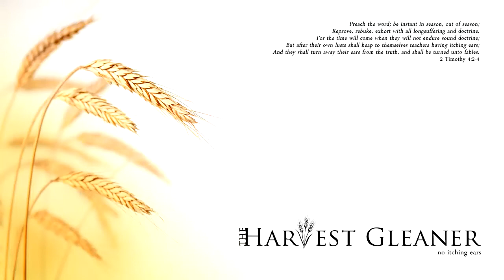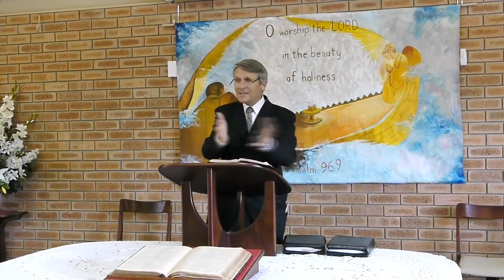The Faith That Gets Me There - John Thiel